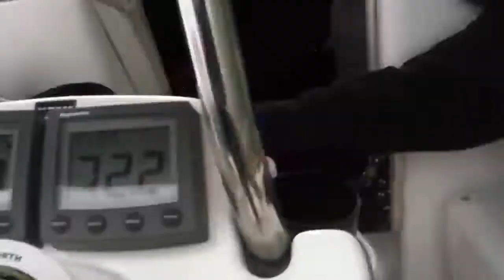Texoma Sail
Rail in the Water - 11/18/2012